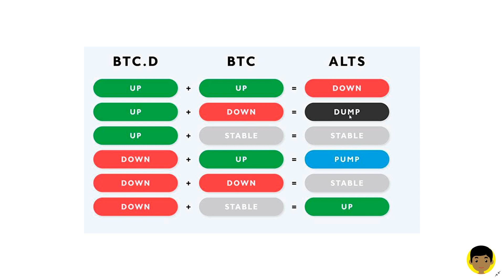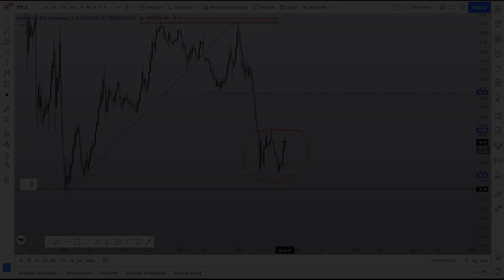TRUCO PARA INDENTIFICAR EL PROXIMO MOVIMIENTO DE LAS ALTCOINS. 😱 (Ethereum, Cardano, Polygon)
En este video explico como funciona la dominancia de bitcoin y por que esta métrica es tan importante para identificar futuros movimientos del mercado.